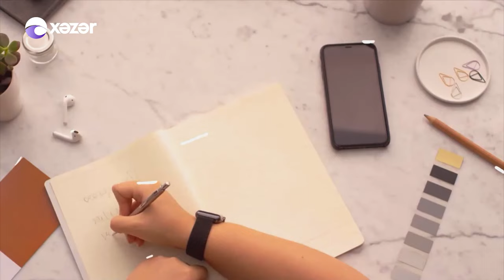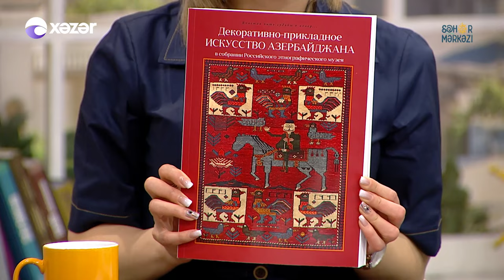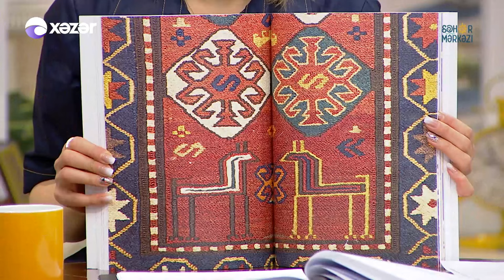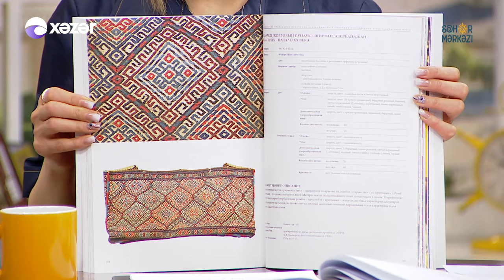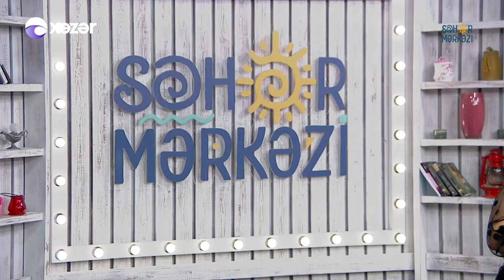Səhər Mərkəzi - Şirin Məlikova, Zülfiyyə İbadova, Babək Quluzadə, Adil Karaca 02.03.2021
Aparıcılar: Elvin Mardanov
                   Tural Əsədov
                   Tutu Zeynalova

Qonaqlar: Şirin Məlikova / Azərbaycan Milli Xalça Muzeyinin Direktoru
                  Zülfiyyə İbadova / Aşıq
                  Babək Quluzadə / Müğənni
                  Adil Karaca / Müğənni

51:42 Babək Quluzadə - Ey Canım Alan Yar
58:30 Zülfiyyə İbadova - Ağlama Yarım
01:16:14 Zülfiyyə İbadova & Babək Quluzadə - Nazlı Nigarım
01:26:30 Adil Karaca - Mənim Anam
01:47:05 Adil Karaca - Öpə Öpə